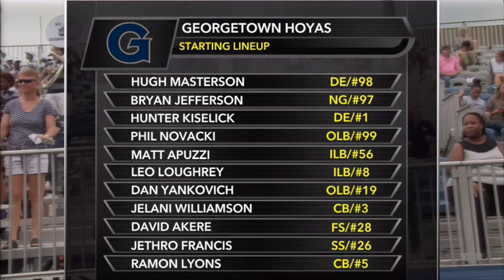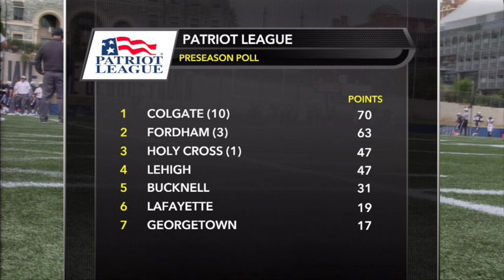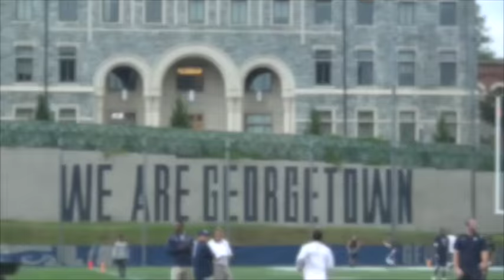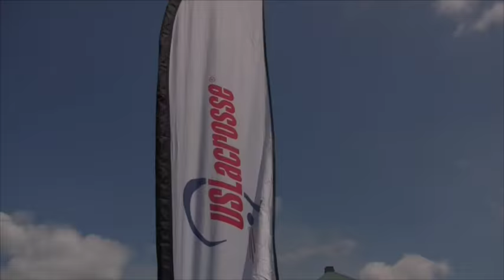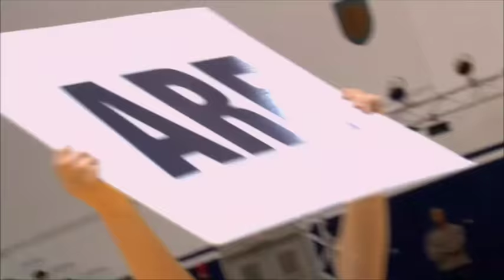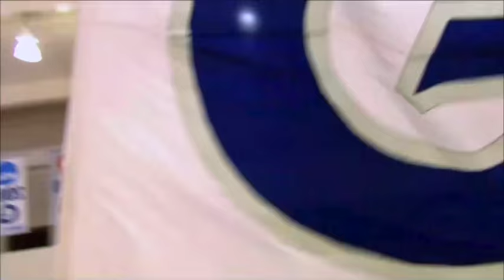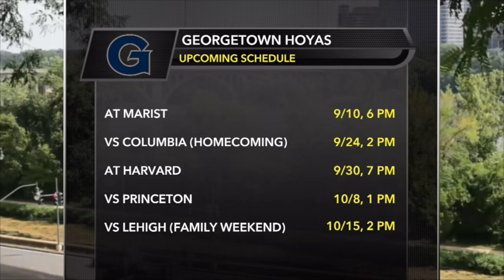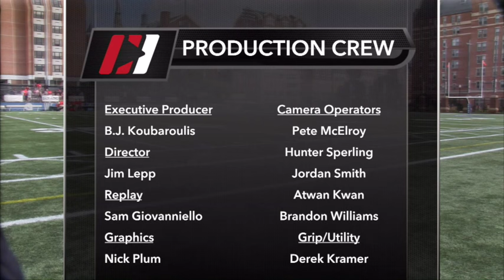Emory Hunt Commentary - Georgetown vs Davidson Broadcast (Sept 2016)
This video is about Emory Hunt Commentary - Georgetown vs Davidson Broadcast (Sept 206)